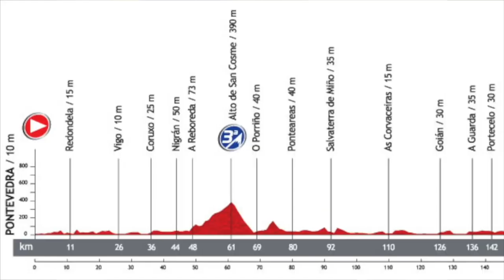Top 10 Riders Who Retired in 2021 » Nico Roche, Andre Greipel and Tony Martin